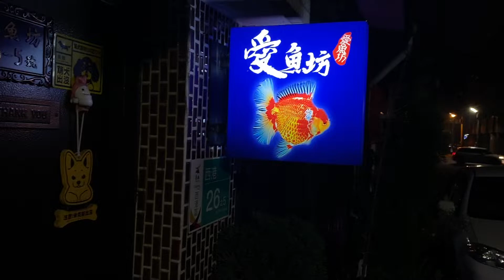2022.2.18新魚上架，愛魚坊店內巡一圈，拍到手機容量滿了，下次從另一面開始拍